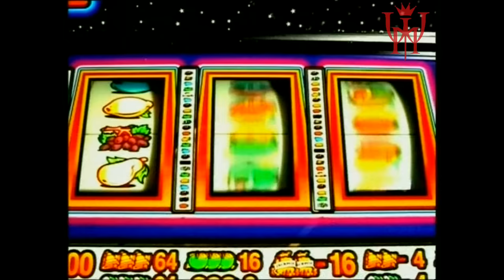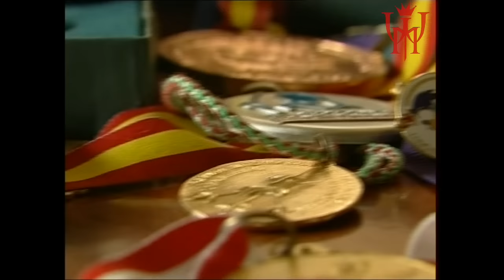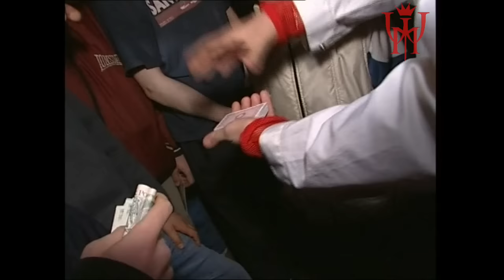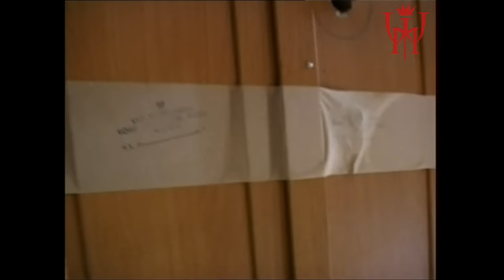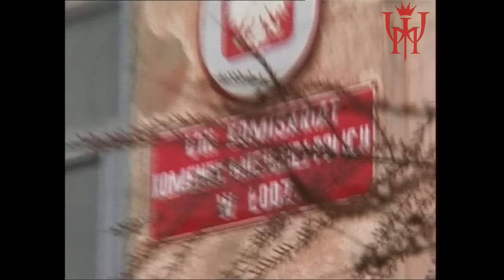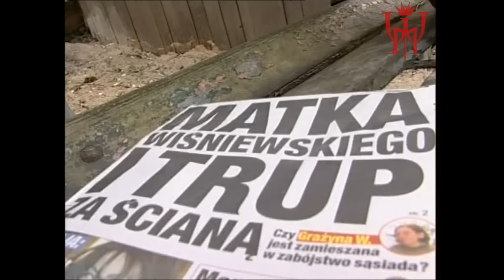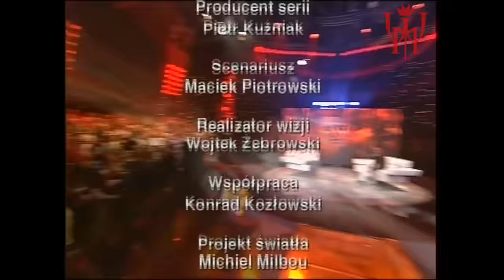MICHAŁ WIŚNIEWSKI - JESTEM JAKI JESTEM II RING 10 | Sezon 2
Druga edycja programu Jestem Jaki Jestem zrealizowana przez firmę Endemol dla telewizji TVN w 2004 roku. Bohaterem programu jest Michał Wiśniewski, który współpracuje z Pawłem "Konjo" Konnakiem i Martą "Mandaryną" Wiśniewską.

Gospodarzem programu był Andrzej Sołtysik.

W programie wystąpił Jan Tomaszewski.

Ich Troje zaśpiewało: "Tango Straconych" oraz "Pokaż Swoją Twarz".